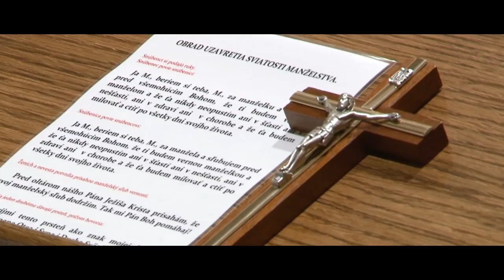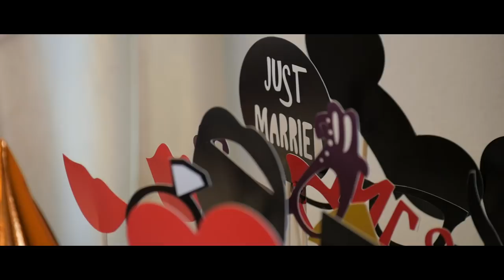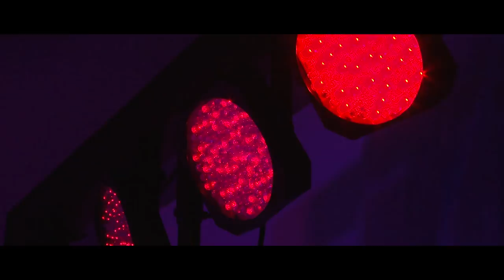Svadba klip MaM Spišská Belá Fantázia Ondrej Pitoňák Videoprodukcia 0905263637